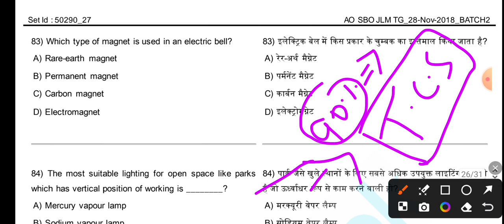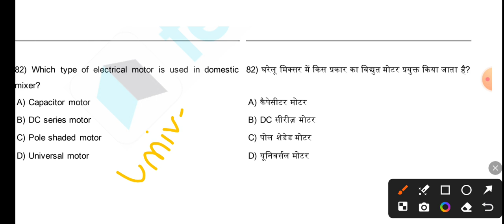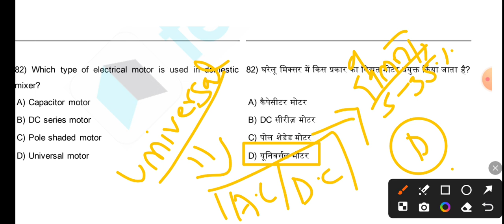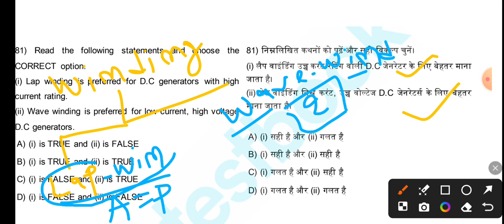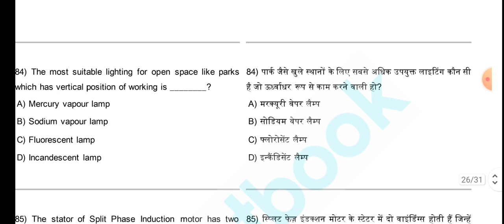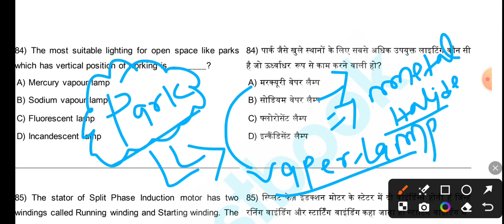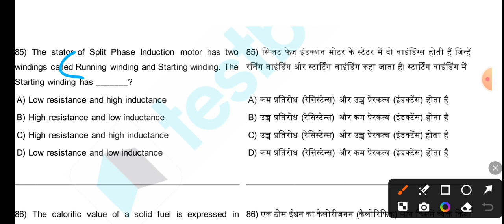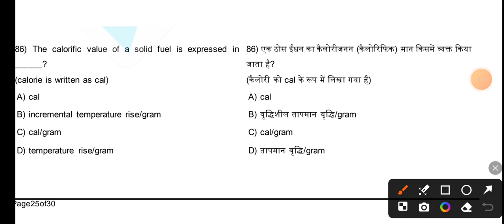BSPHCL IMPORTANT QUESTIONS || AO_SBO_JLM_TG की परीक्षा पैटर्न जानें | CLASS 25#BSPHCL_2018